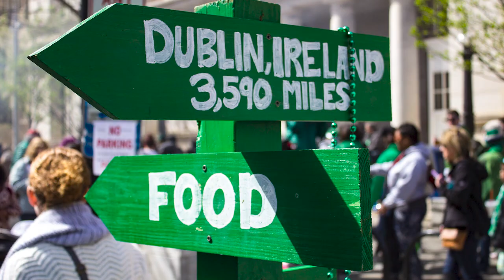NDStPatsDay - The history and lore of Saint Patrick's Day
Professor Diarmuid Ó Giolláin discusses the history and evolution of Saint Patrick's Day celebrations over the decades, in Ireland and around the world.